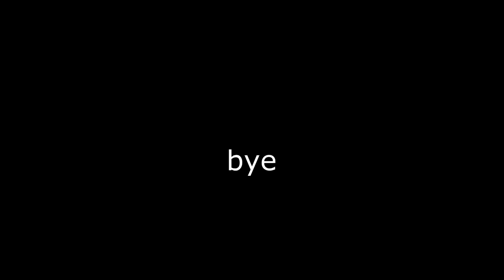Danganronpa 2 YTP: Monokuma explains the rules of the ASS Trial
This is the best and worst thing I have ever made.
This Youtube Poop was so much fun to make and I didn't even know how I would make one out of DR2, because there's a lot of shit, but thanks to the trailer I was able to make this mess.
Anyway, I rarely at all beg for likes, but it would definitely mean a lot if you left a like on the video. (If you liked it that is.)
Maybe I'll do one for Another Episode and DR1 if people like this YTP.

Kuzuryuu can eat shit, you know...